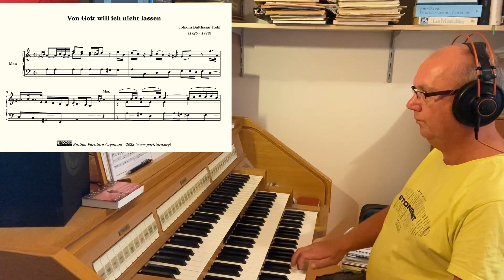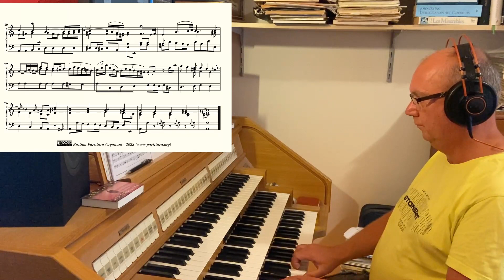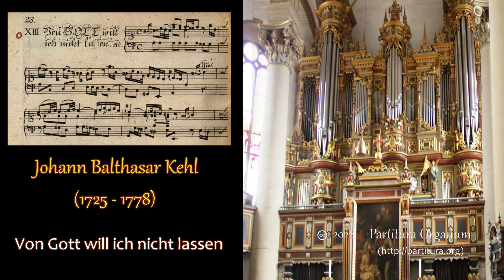Johann Balthasar Kehl, Von Gott will ich nicht lassen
Is it coincidence that Kehl used one of his most beautiful compositions as the last composition in his "Erste Sammlung"? Or was it the decision of a clever business man, to wet the appetites for possibile future 'Sammlungen'? Fact is that Kehl's prelude to the choral "Von Gott will ich nicht lassen" brings together Kehl's qualities on a high level and the composition is simple, effective and evocative. I really liked playing and recording it.

The recording was done with the Hauptwerk software and the sampleset, made by Sonus Paradisi, of the Janke organ in the Stadtkirche of Bückeburg